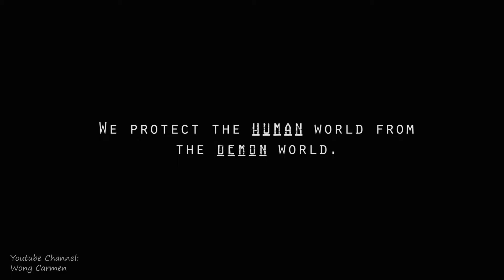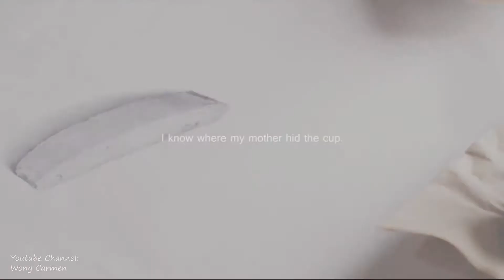► We're Shadowhunters | This Is The Hunt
Just Reupload~

Fandom: Shadowhunters
Character: Clary Fray + Jace Wayland + Alec Lightwood + Isabelle Lightwood
Song: This Is The Hunt by Ruelle